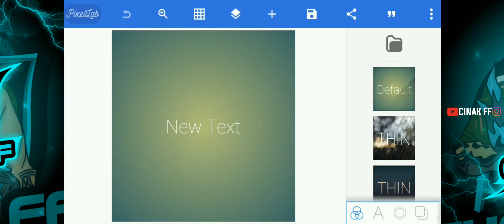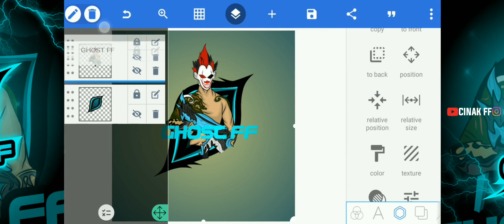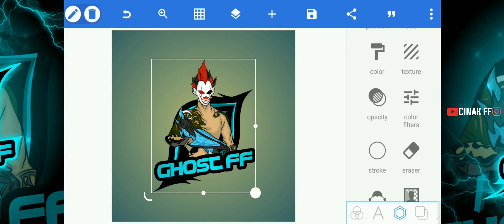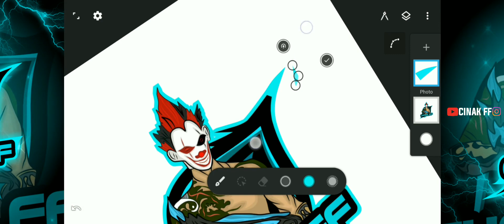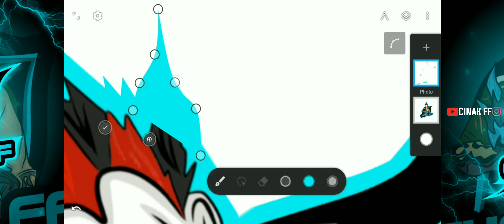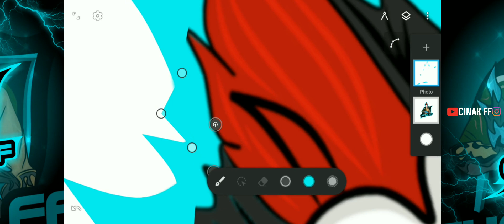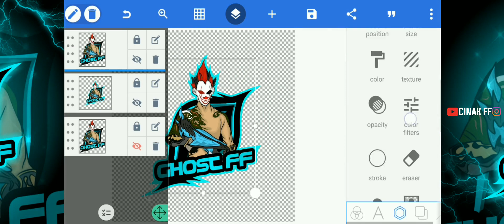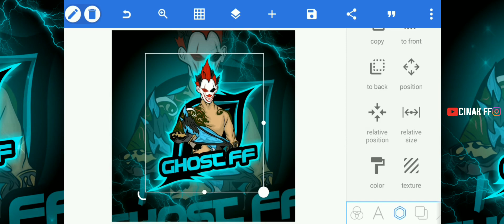How to make mascot logo on pixelab | freefire | cinak ff | tutorial malayalam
CINAK LUB💞

Pixelab:💞

Infinte design:💞